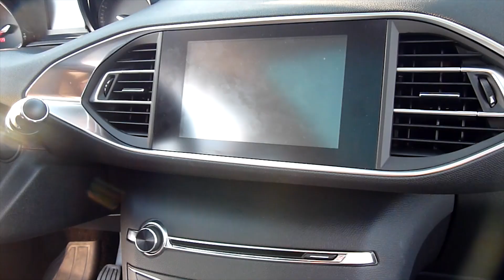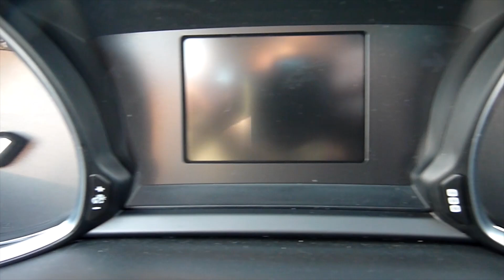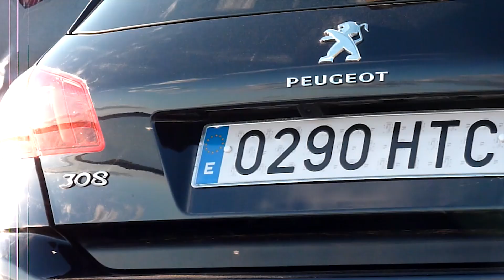Prueba Peugeot 308 HDI 115 CV - ActualidadMotor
Enrique León se sube al nuevo Peugeot 308 en nuestra prueba de la semana. Además lo hace con el equilibrado motor HDI de 115 caballos y acabado Allure.